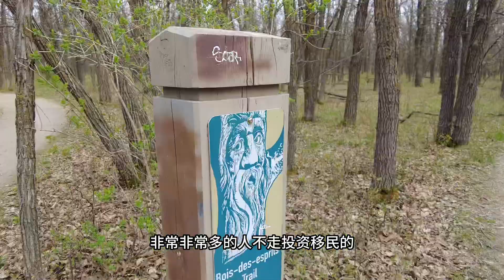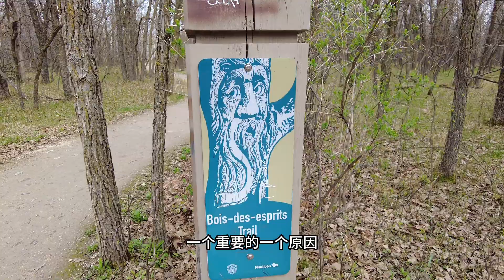为什么要来加拿大？教育资源，医疗资源，食品安全，空气质量，如何来加拿大？投资移民，雇主担保还是留学移民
加拿大移民 温尼伯 移民 为什么要来加拿大？教育资源，医疗资源，食品安全，空气质量，如何来加拿大？投资移民，雇主担保还是留学移民